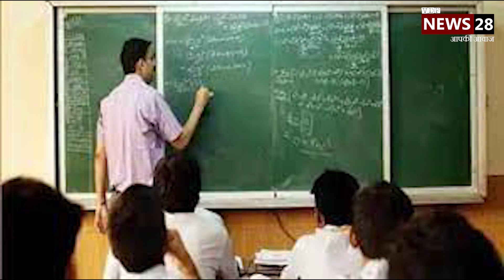Top 10: Hindi News सुबह की 10 बड़ी खबरें ! TOP 10 News